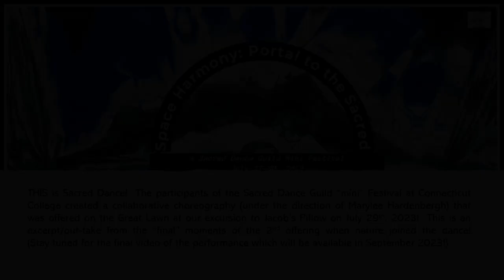Space Harmony–Portal to the Sacred: Jacob's Pillow Outtake (SDG 65th Anniv. Video Project - 8/1/23)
An outtake from a collaborative choreography under the diirection of Marylee Hardenbergh offered on the Great Lawn at Jacob's Pillow.

This is Sacred Dance.
In celebration of the Sturgeon Moon this August 1, 2023, where we will be highlighting our most recent Sacred Dance Guild mini-festival Space Harmony – Portal to the Sacred at Connecticut College, celebrating our 65th anniversary!

Celebrating the 65th Anniversary of the Sacred Dance Guild in 2023!  The Anniversary date is February 10, 2023.  Members and Supporters were invited to send in video clips - 65 seconds in length - responding to the statement THIS IS SACRED DANCE!!   These could be ones created for the occasion, clips of past dances, spoken, moved, panels, conversations, etc.  Each month on the Full Moon - beginning in April the SDG will release 5 (or so!) videos and will continue every month for a total of 13 "releases" - so the last release month will be March 2024.

If you would like to share your own video declaring THIS IS SACRED DANCE, please feel free to submit! Instructions to submit are available on our website sacreddanceguild.org. Submissions are accepted on a rolling basis and open to members and nonmembers alike. Videos will be posted monthly over the next year on our website and social media channels.